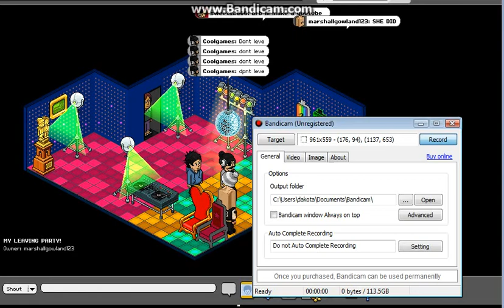Force hotel Goodbye party :(